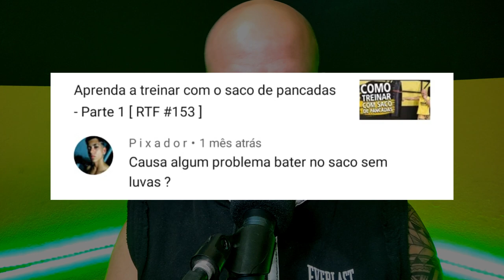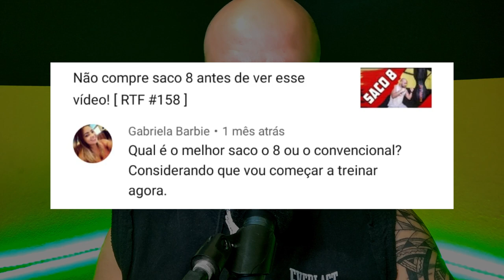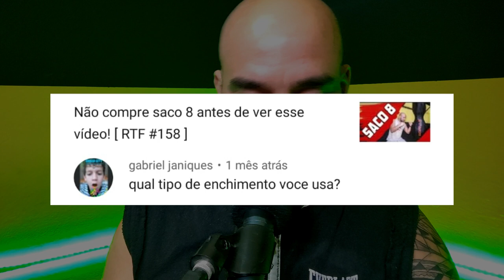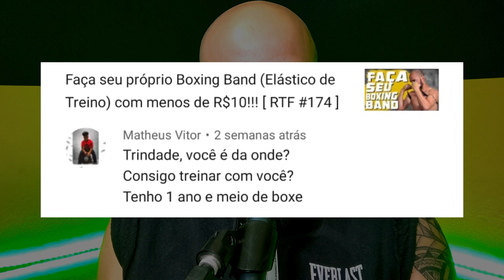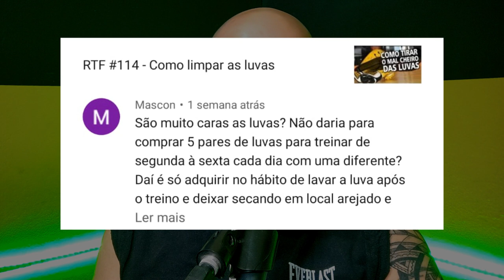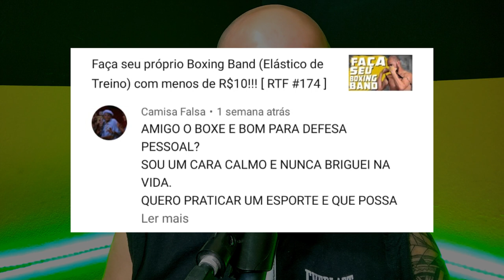Respondendo suas dúvidas sobre saco de pancadas! [ RTF Responde #43 ]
Esse é o RTF Responde neste vídeo respondo várias dúvidas sobre sacos de pancada e algumas outras sobre boxe.
Perguntas:
1 - Causa algum problema bater no saco sem luvas?
2 - Qual o melhor, saco 8 ou o convencional?
3 - Qual enchimento usar no saco de pancada?
4 - Como se chama o saco gota gelatinoso?
5 - Dá pra lavar as luvas de boxe?
6 - Boxe é bom para defesa pessoal?